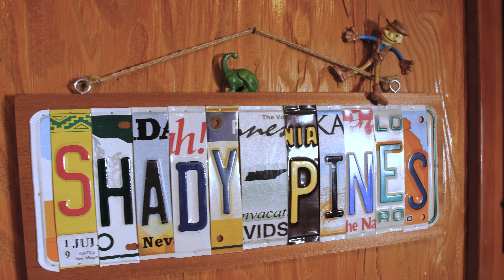Pete Bernhard (The Devil Makes Three) - "Straight Line" - In the Hollow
It was truly an honor to host Pete Bernhard of The Devil Makes Three on Shady Pines Radio at our studio here in Portland, Oregon. He sat down with us for an hourlong interview and performance, and we captured some video while we were at it. Here’s the first one, “Straight Line” —more to come! Special thanks to Kamran Pakseresht and Callie Bauer for capturing this video. Audio engineered by Brian Bauer.

Tune in to Shady Pines Radio 24/7 at ShadyPinesRadio.com 🦉📻🎶